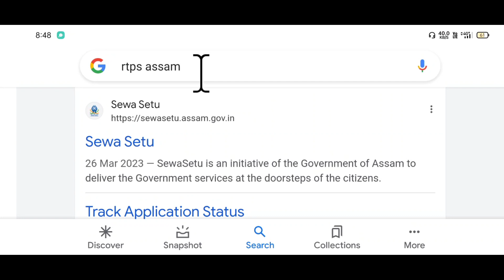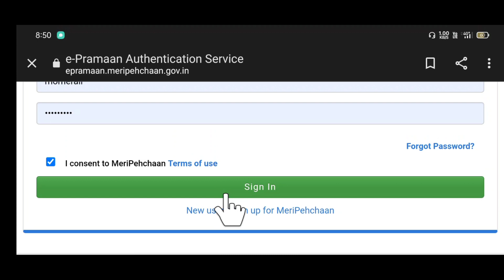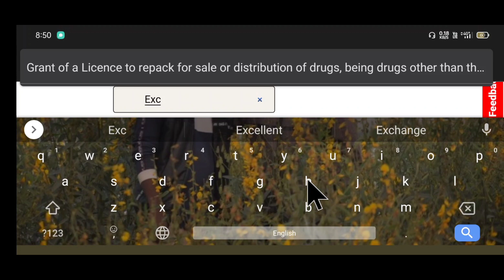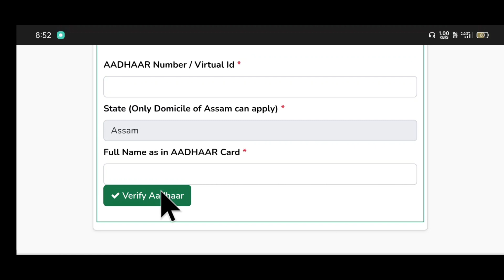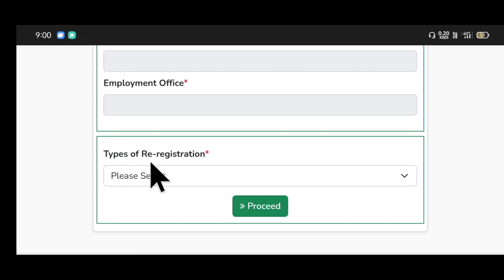Employment Exchange Card Re Registration Online From Mobile, Exchange Card Re Registration